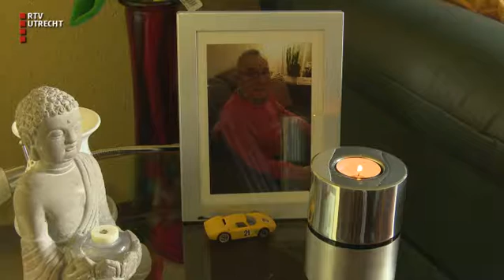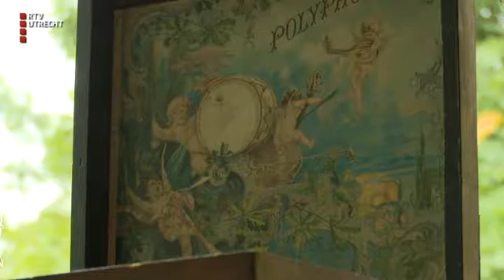DocU: Daar zit muziek in - za 26 nov 2016, 08:10 uur [RTV Utrecht]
DocU is de verzamelnaam voor documentaires van RTV Utrecht. Het onderwerp heeft altijd een directe link naar de provincie Utrecht.